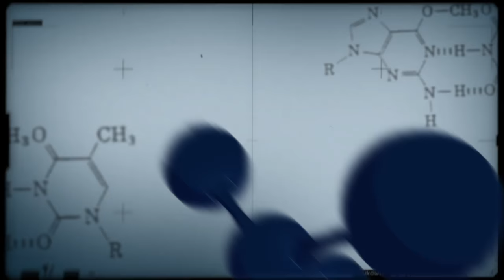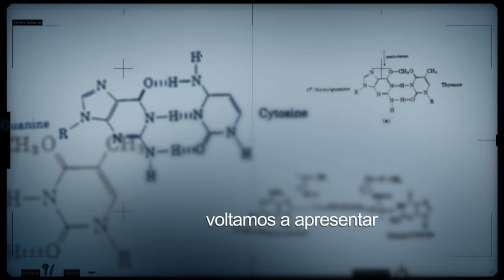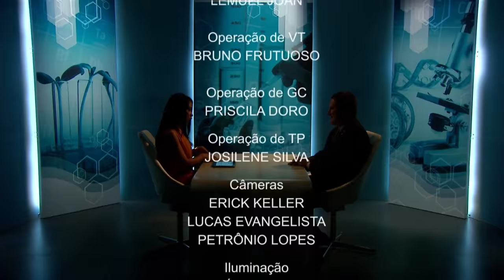Conexão Ciência fala sobre inteligência territorial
CONEXÃO CIÊNCIA - 25.04.17: Programa fala sobre inteligência territorial, método utilizado para promover o desenvolvimento agropecuário. O pesquisador da Embrapa Evaristo de Miranda fala mais sobre o sistema.